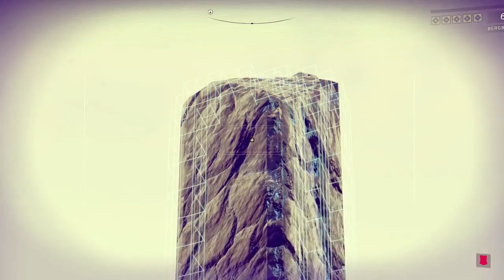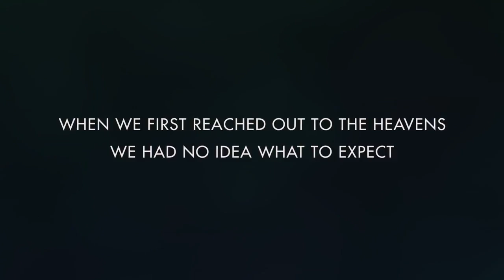NO MAN'S SKY #01 - Das Abenteuer beginnt! ♦ Let's Play | Gameplay german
Solltet Ihr noch mehr LP's zu diesem Spiel auf meinem Kanal wünschen, dann schreibt es doch bitte gerne in die Kommentare! Dangggöö! ;)

Spielinhalt: No Man’s Sky ist ein Computerspiel des Indie-Entwicklerstudios Hello Games, in dem der Spieler die Figur eines Weltraumentdeckers steuert. Das Spiel erschien in Europa am 10. August 2016 für die PlayStation 4 und am 12. August für Windows.

Datum der Erstveröffentlichung: 9. August 2016
Entwickler: Hello Games
Plattformen: PlayStation 4, Microsoft Windows
Herausgeber: Hello Games, Sony Interactive Entertainment
Designer: Gareth Bourn, Sean Murray
Auszeichnungen: The Game Award for Most Anticipated Game